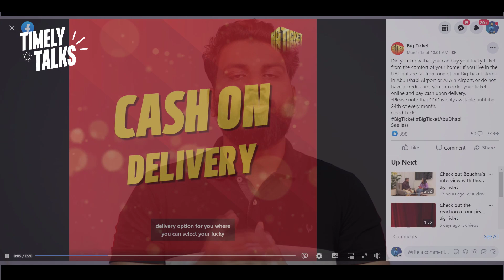ബിഗ് ടിക്കറ്റിൽ നിന്ന് ഓൺലൈൻ വഴി നിങ്ങൾക്ക് ബാങ്ക് അക്കൗണ്ട് ഇല്ലാതെയും ടിക്കറ്റുകൾ വാങ്ങാം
BIG TICKET DECEMBER PRICE UPDATE

BIGT TICKET FEBRUARY PRICE UPDATE

Description

Timely Talks

Can I pay in cash?

How can I buy Abu Dhabi Lottery online?

Tickets can be bought from the official or through Big Ticket stores at the Abu Dhabi International

The dream car tickets are sold for Dh150 each.

Big Ticket will only offer a refund should there be a technical issue upon a web purchase before the draw date. Refund requests that take place after the draw will not be entertained.
Dubai Duty Free announces the first $1 million winner of 2020

Can you buy a raffle ticket from outside the UAE?

BIG TICKET JANUARY 3 LIVE

Yes, you can join the draw and purchase a ticket from the Big Ticket

The grand prize winner should visit the Big Ticket office to claim the cheque

How to buy Big ticket |

How To Buy Big Ticket Online Malayalam | How To Create Big Ticket Account | How To Purchase Big Ticket

Big Ticket Abu Dhabi , December 3, 2021 winners' list

Big ticket how to register online

HOW TO BOOK/BUY BIG TICKET ONLINE? ABUDABI LUCKY DRAW

ABU DHABI BIG TICKET WINNERS LIST 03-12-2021 l RANGE ROVER CAR - 5 l AED 10 MILLIONAIRE - SERIES 234

ABU DHABI BIG TICKET WINNERS LIST 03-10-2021 l 232 l AED 10 MILLIONAIRE

The Big 10 Million Series 234 & Dream Car Range Rover Series 05 Live Draw

BIG TICKET JANUARY RESULT LIVE
BIG TICKET FEBRUARY RESULT LIVE

winners' list

The Tremendous 25 Million

How many Big Ticket draws are available?
How much does each ticket cost?
How can I find out about this month’s promotion?
How long does each promotion last?
PURCHASING YOUR BIG TICKET
How do I purchase a ticket?
What do I do if my Credit or Debit Card is not working?
Is it possible to refund my Big Ticket after I purchased?
I purchased one ticket last week and I want to purchase one more ticket now. Am I entitled to a free third ticket?
I purchased a ticket online and I have not received the purchase transaction confirmation. What should I do?
How can I know if my ticket was already dropped in the raffle drum?
I have just purchased a ticket online and I did not receive the actual e-ticket. What should I do?
BIG TICKET 246 LIVE
BIG TICKET DECEMBER LIVE

Is Abu Dhabi Big Ticket genuine?

abu dhabi big ticket in malayalam

Is Big Ticket fake?

How much is big ticket cost?

What is the last date to buy big ticket?

dubai lottery

christmas bumper lottery 2022

online lottery ticket

powerball winner numbers

how to buy dubai lottery ticket online

how to win mega millions lottery

dubai lottery winner indian

big ticket

big ticket television cbs television distribution

big ticket television

big ticket television logo

abu dhabi big ticket

scratch ticket big winner

big ticket television paramount

BIG-TICKET buying online
how to buy uae big ticket
ബിഗ് ടിക്കറ്റ് എങ്ങനെ എടുക്കാം
Together, You Can Make It Happen!